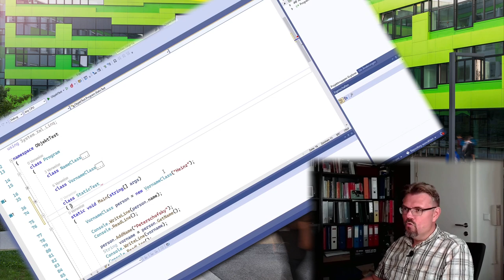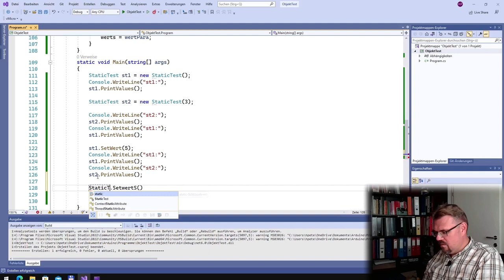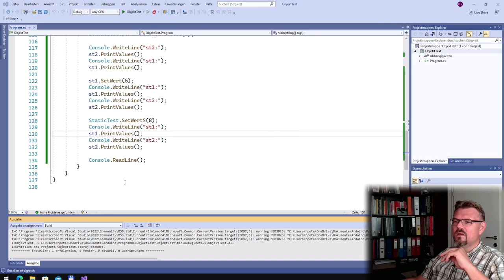CS 62: Statische Member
Was bedeutet das, wenn man Member einer Klasse mit "static" defikniert. Dieser Frage wird hier auf den Grund gegangen. Dieses Mal anhand eines Beispiels